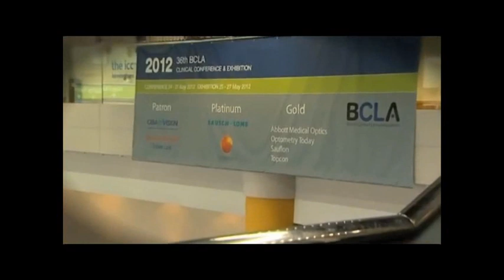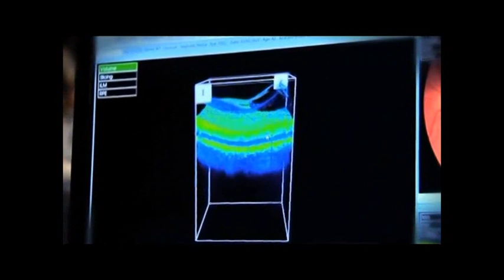Topcon's Optical Coherence Tomography (OCT) features on 4 Tech show, BBC Arabic TV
Topcon's Optical Coherence Tomography OCT features on 4 Tech show, aired on BBC Arabic TV Channel following filming at BCLA 2012 meeting, The ICC, Birmingham.

Ben Turley explaining about the features of the OCT